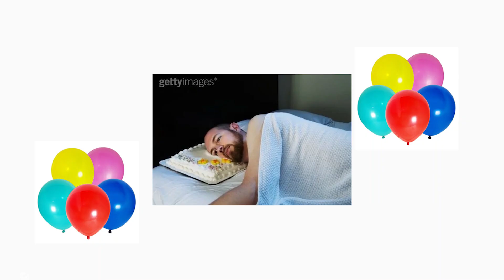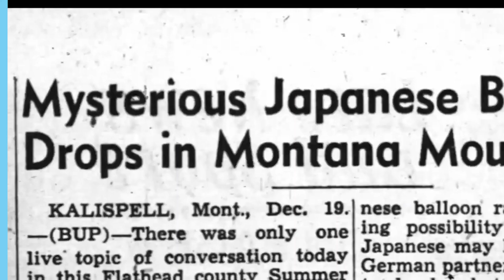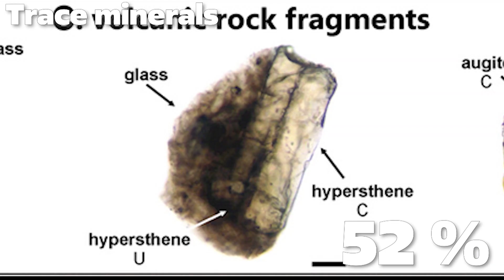Geology: Solving WWII Crimes | Forensic Geology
In November 1944 during the second world war, the Empire of Japan sent mysterious balloons in the air, which had been fabricated by minors in factories. The researchers had many months prior noticed, while mapping out the wind currents, that a strong air current travelled across the Pacific at about 30,000 feet. The idea was to have these devices explode over the forested regions of the Pacific Northwest and initiate large forest fires that would hopefully divert U.S. manpower from warfighting in the Pacific theatre to combating fires at home. Forensic geology, then in its infancy, made it possible to trace back the source of the sand and to make sure the hydrogen plants used in their proximity would not be utilized to produce more balloon bombs in the future.

FesliyanStudios Background Music - Too Crazy

HolFix – Mystery

If we have used music, image, video or text material that belongs to you and we have not accurately credited yet, please write us and we will fix it.